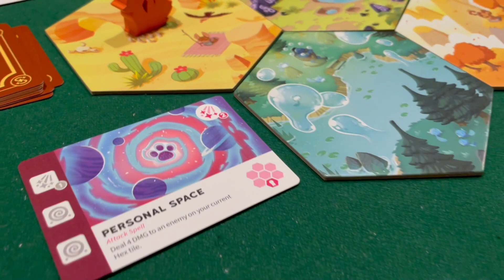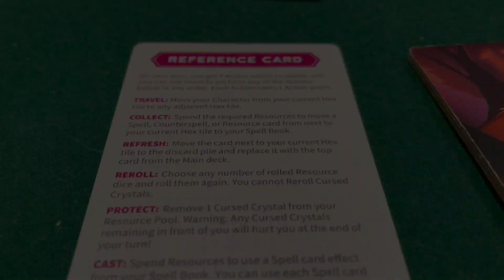About Casting Shadows Tile Game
Pick it up on Amazon

Explore a dark, enchanting world and battle your opponents in this 2-4 player turn-based competitive strategic board game.

Throughout the game, you'll collect resources, learn new spells, summon a companion, and - if you're lucky - unlock your Shadow Form, all in the quest to become the ultimate Shadow Caster.

Follow our Amazon Influencer Store for more photos, vids and product recommends